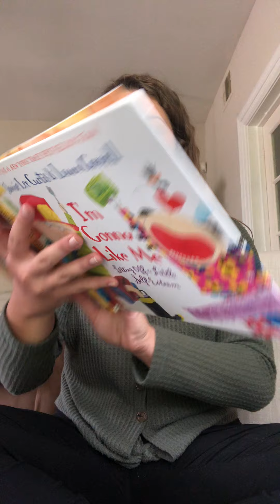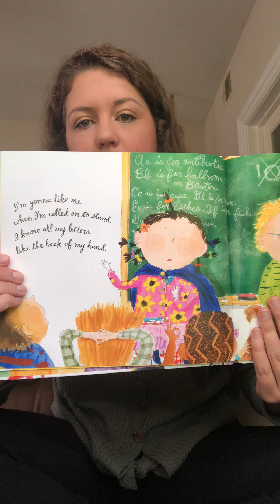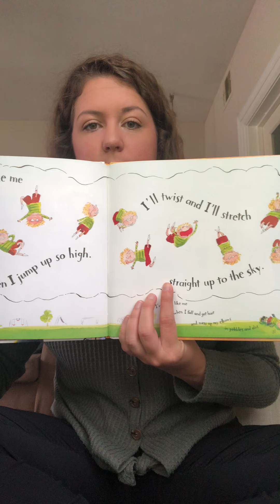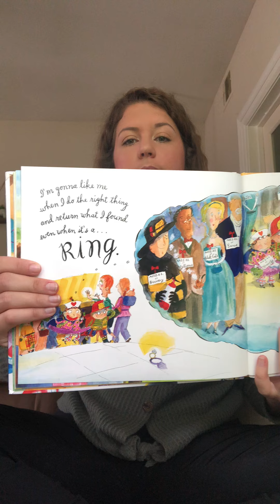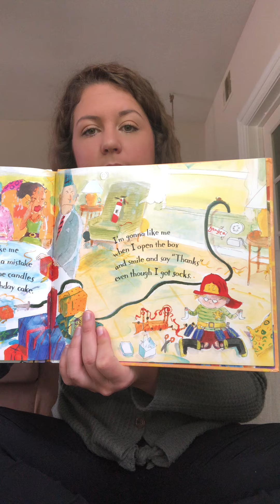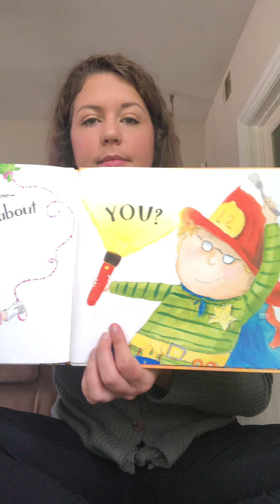74. I'm Gonna Like Me Read Aloud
watch on 5/26